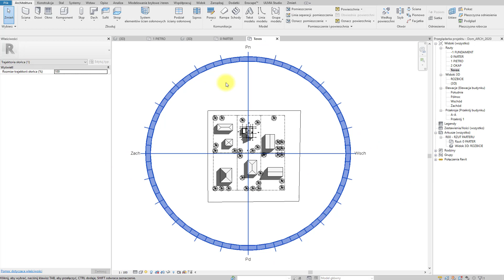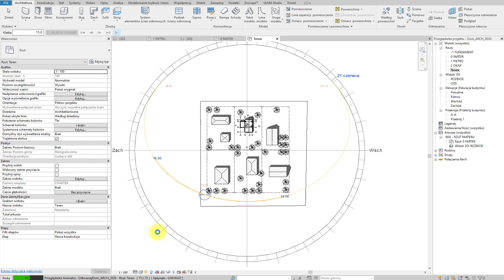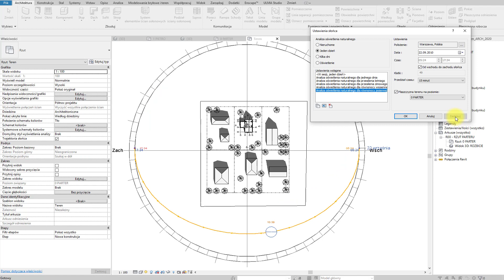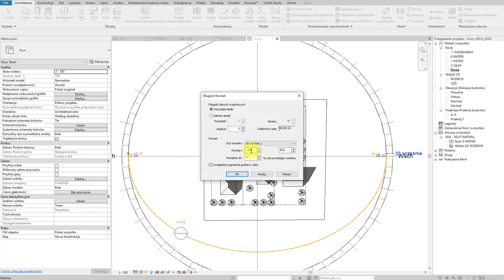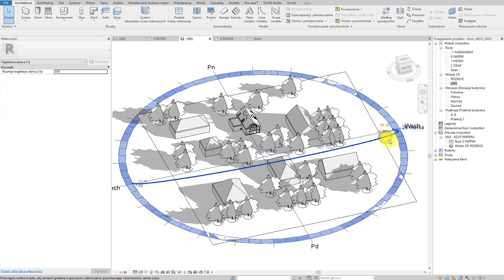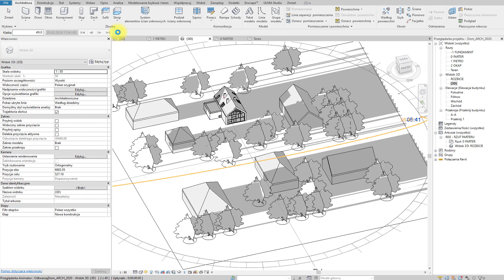OZE - REVIT - Nasłonecznienie domu jednorodzinnego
Zapraszamy do video omawiającego nasłonecznienie domu jednorodzinnego na działce. Cykl filmów omawiających odnawialne źródła energii w architekturze, w tym odcinku:
- ustawienie nasłonecznienia
- trajektoria słońca
- eksportowanie analizy nasłonecznienia

Propozycje innych filmów prosimy dodawać w komentarzach lub mailowo.

Słowa kluczowe:
revit, odnawialne źródła energii, oze, bim, modelowanie, nasłonecznienie, cienie, dom jednorodzinny, projektowanie